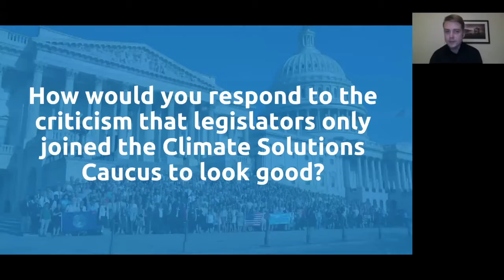What do you think about legislators only joining the Climate Solutions Caucus to look good?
In extended Q&A, Dr. Paris addresses questions about increasing polarization in our politics, the rise of partisan media, her own research design's applicability to all voters, and how she would respond to the criticism that legislators only join the Climate Solutions Caucus to "look good."